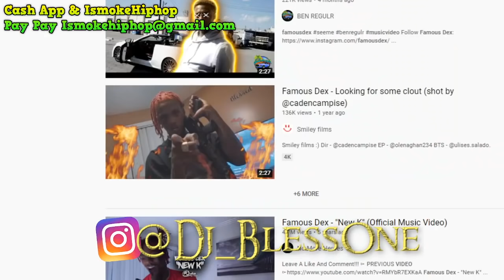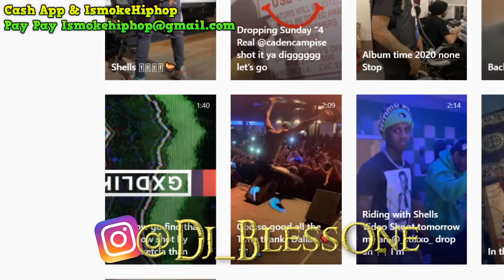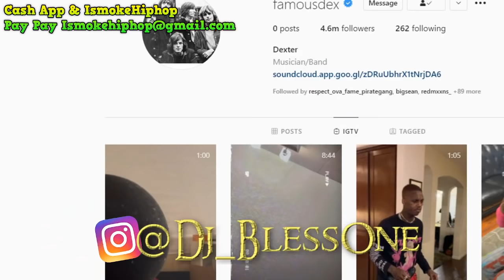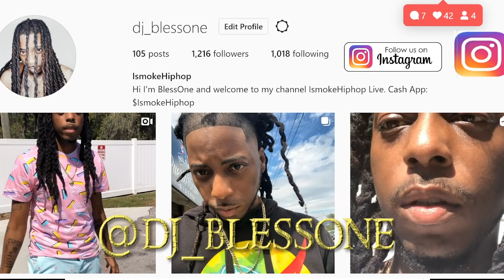FAMOUS DEX IS THIS THE END OF HIS CAREER......